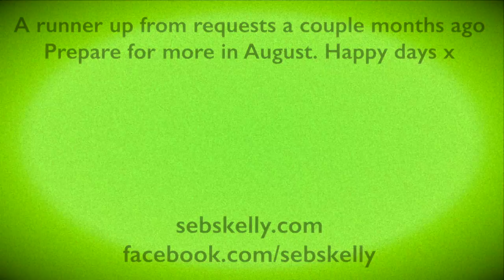Randy Newman - The Time of Your Life (from A Bug's Life) Brass Quintet Arrangement